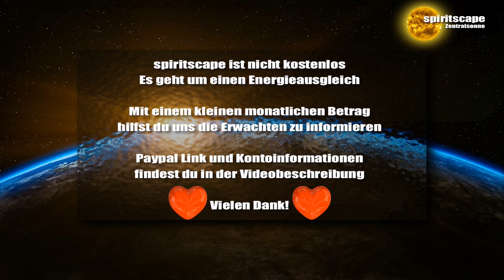Das Neue Bewusstsein: Deine Macht im November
Lieben Dank für euren Energieausgleich:
Bankverbindung:
Wolfgang Kerinnis
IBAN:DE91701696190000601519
BIC: GENODEF1ZOR